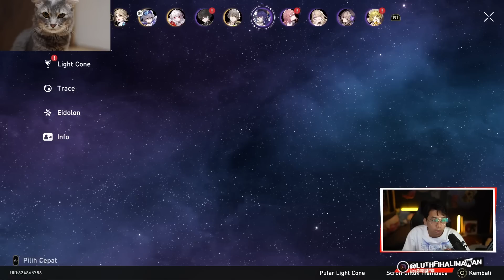GUA DI MARAHIN KENA TUDUH GACHA 8 JUTA SAMA MAJINTUNG - HONKAI STAR RAIL